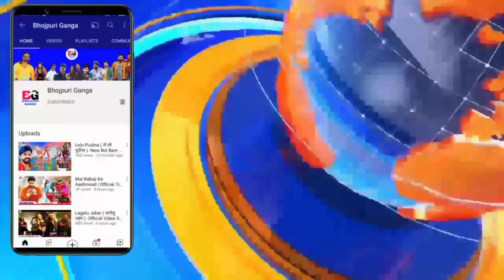Hamara Swabhiman ( हमार स्वाभिमान ) | Bhojpuri Movie 2022 | Trailer | Release Date | Pawan Singh